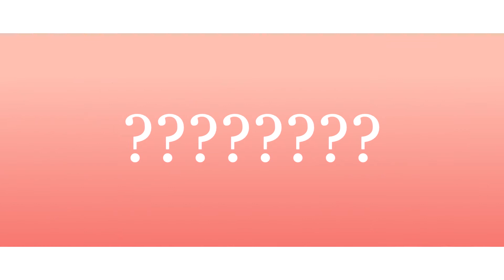kasane territory [meme] ft. modern!Horatio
modern!au yeah